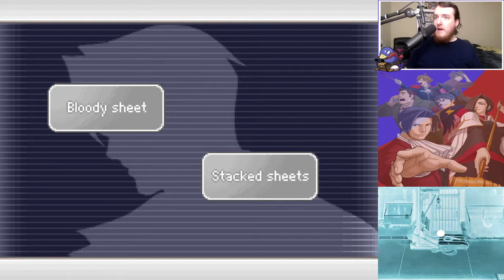Ace Attorney Investigations 2 - Set #03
00:00 Starting Soon
10:21 Intro Ramble
22:51 Gameplay Section #01
1:20:21 Break #01
1:34:42 Gameplay Section #02
2:30:41 Break #02
2:47:09 Gameplay Section #03
3:40:01 Break #03
3:48:41 Gameplay Section #04
4:18:36 Ending Ramble